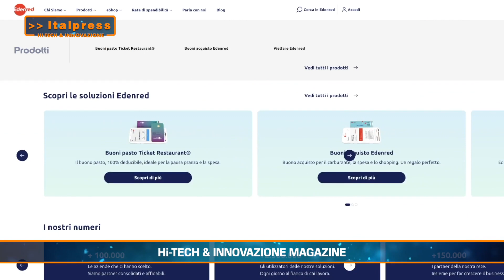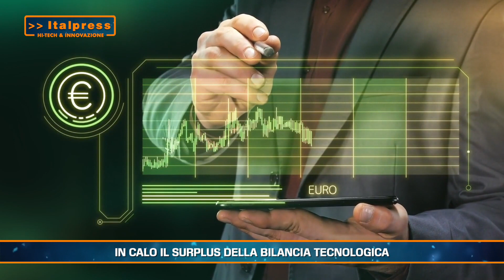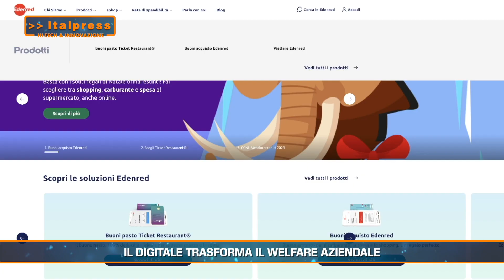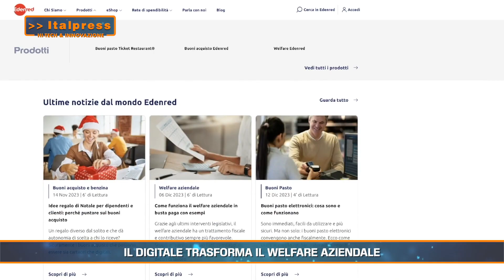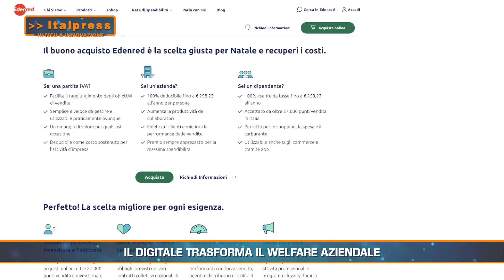Hi-Tech & Innovazione Magazine - 2/1/2024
ROMA (ITALPRESS) - In questa edizione:
 -L'Intelligenza Artificiale arriva sui nostri smartphone
- In calo il surplus della bilancia tecnologica
- Il digitale trasforma il welfare aziendale

fsc/abr/gtr